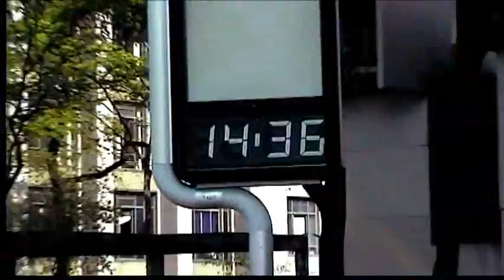making of Onde estão as Vuvuzelas? Where are the Vuvuzelas?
Video gravado em 31/08/2010 no Centro de São Paulo.

A Copa do Mundo da África do Sul já se foi, acabou, nos dias dos jogos o assunto era o Polvo vidente e as Vuvuzelas.
As Vuvuzelas foram uma grande sucesso, nesse um mês de jogos, mas com o fim da Copa que aconteceu com elas?

FIFA 2010 World Cup South Africa escobar dunga seleção brasileira cala boca galvao "central da copa" espanã campeã "blog do tio ted" "São Paulo" "praça da sé" "viaduto do chá" "liberdade" "galeria do rock" "praça ramos"